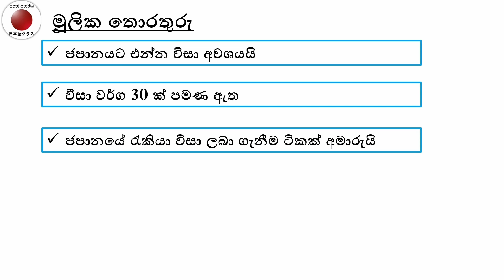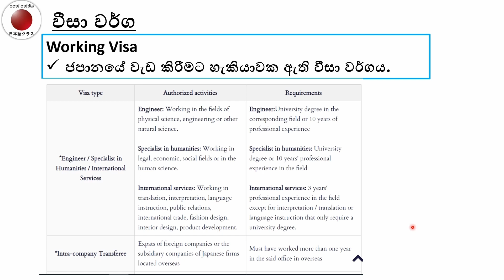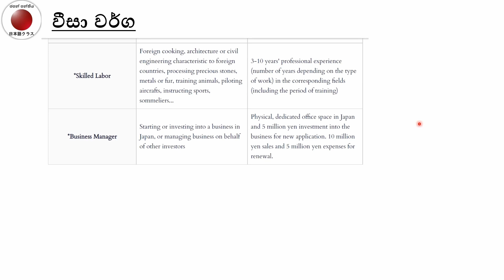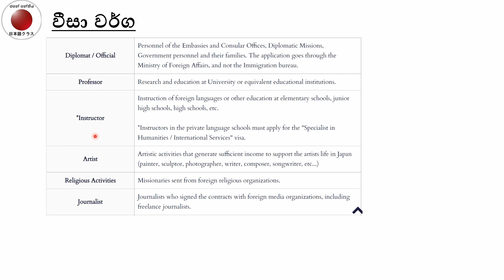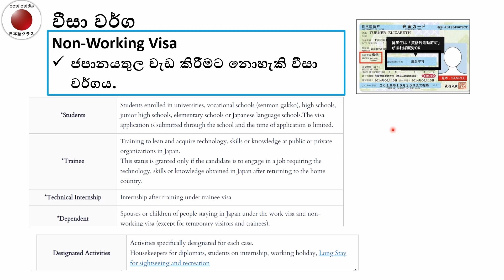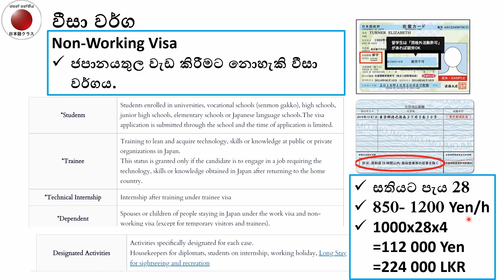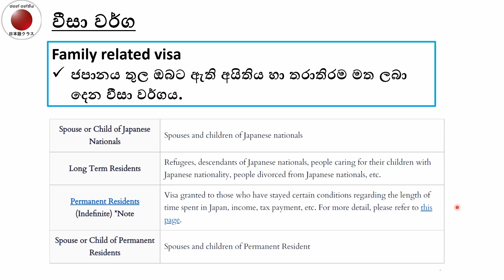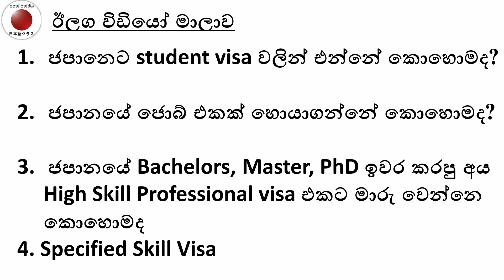ජපානයට එන්න පුලුවන් ක්‍රම - වීසා වර්ග ගැන හැදින්වීම - Part 1 - Visa Options in Japan.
වීසා පිලිබද විස්තර

If you would like to live in Japan, it is necessary to get a visa that is most appropriate for your intended activities in Japan.

There are about 30 types of visa in Japan and the requirements as well as the authorized activities are different for each of them.

It is therefore necessary to first determine one type of visa that will allow you to do what you would like to pursue in Japan, and for which you can satisfy the requirements of that particular visa.

It is not possible to get a visa to do the activities that are not listed in the following table. For example, you can't get a working visa for a simple labour work such as construction worker or a waiter/waitress.

Inn most cases, it is required to have a hosting organization (company, entity, or some kind of business related organization), or inviting person (commonly known as a "visa sponsor") to be able to get a visa in Japan, such as a school in case of a student visa or an employer in case of a working visa.
There are also requirements to meet as to successfully obtain a Japanesevisa. So even if you find a Japanese employer, you will not be able to come to work in Japan if you don't meet these requirements. These 27 Japanese visas can be divided into 3 main groups:

Working visa: Those which allow you to work
Non-working visa: Those which don't allow you to work
Family related visa: Those granted according to the family status
One person can get only one type of visa at a time, so if you are eligible for more than one (engineer visa and spouse visa for example), you will need to choose one visa type among your options, we can advise on the best type of visa for you. Now, let's examine the definition of each type of visa and its requirements that will allow you to determine the type of visa that you qualify for.

Minna no Nihongo Lesson 1 Part 2
じしょけい භාවිතය

අනෙකුත් පාඩම් මාලා  - Other Japanese lessons
Minna no Nihongo Lessons - මින්නා නො නිහොන්ගො පාඩම්- みんなの日本語レッスン

Kanji Lessons - කන්ජි පාඩම් - 漢字
JLPT -NAT – JLCT - TOPJ

JLPT Past paper discussion - විභාග ප්‍රශ්ණපත්‍ර සාකච්ඡාව

Learn Japanese in Sinhala
සරල සිංහලෙන් ජපන් භාශාව ඉගෙනගමු
シンハラ語で日本語勉強しましょう。

In these lessons, I will explain the basics grammar pattern in the Minna no Nihongo book. By watching these videos, you can easily study Japanese language enjoyably. Please practice with these videos 3 to 4 times by yourself to memories new vocabulary and proper pronunciations.
මෙම මින්නා නො නිහොන්ගො පාඩම් මාලව මගින් ජපන් භාෂාවේ මූලික ව්‍යාකරන සරලව පැහැදිලි කරගත හැකි අතර නැවත නැවත පුහුනුකිරීම මගින් ඔබහට පහසුවෙන් වචන මාලවත් උච්චාරනත් මතක තබා නැනීමට හැකිය

Keywords -
Minna no Nihongo Lessons, Learn the Japanese language in Sinhala language,
Japanese Classes in Sri Lanka, JLPT class, JLPT n5 listening, JLPT n5 listening,